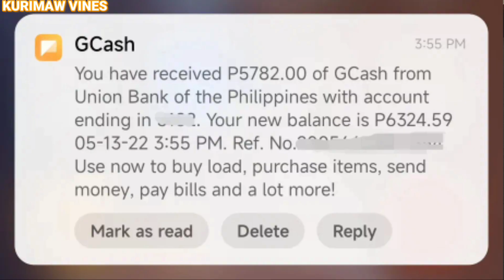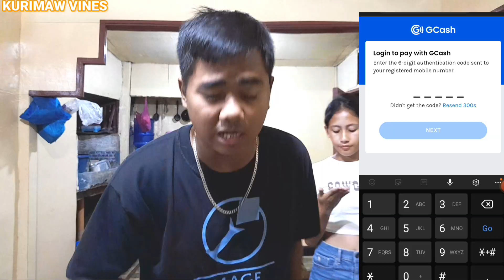LARONG PAMBATA PART 5 🤣